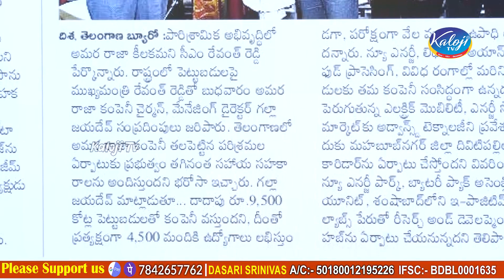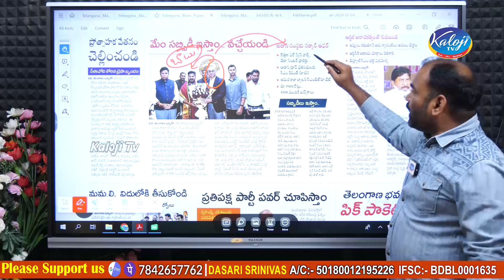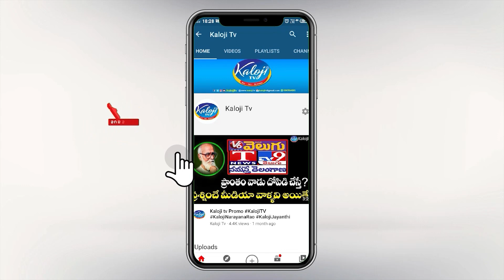CM రేవంత్ రెడ్డి తో టీడీపీ MP గల్లా భేటీ వెనకాల కారణం ఏంటి ?| Galla Jayadev Meet CM Revanth Reddy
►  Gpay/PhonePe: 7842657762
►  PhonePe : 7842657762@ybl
►  Gpay : kalojitv@okicici